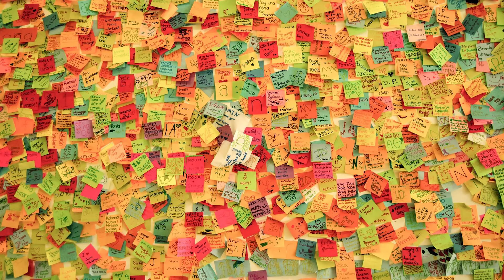SobreTudo - Entrevista com o Bispo Átila Brandão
Uma das maiores figuras evangélicas do Brasil, o bispo Átila Brandão tem um passado que pode surpreender muita gente. Fundador do Ministério Internacional Batista Caminho das Árvores (IBCA), ele conta que já foi satanista e teve seu encontro com Deus após passar por uma situação inusitada. O líder religioso relembrou o passado durante participação no especial SobreTudo, divulgado no canal do YouTube do Portal M!. "Eu fui satanista, significa que eu vendi minha alma ao diabo", afirmou.

Bispo Átila revelou que a esposa, Mailde Brandão, sempre atuou em prol de sua vida e pedia, incessantemente, pela interseção divina.

"Ela orava, jejuava, reunia um grupo de mulheres de oração para interceder por mim, pedindo a Deus que me trouxesse do reino do diabo, a quem eu servia, para o reino do filho do amor de Deus, que é o senhor Jesus, e que Deus me fizesse um ministro do Evangelho", disse, ao ressaltar que não tinha conhecimento das ações da esposa.